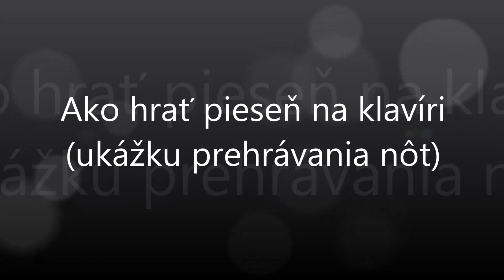Pod Javorníčki | Notissimo.sk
Ako hrať Pod Javorníčki - ukážka prehrávania nôt na portáli Notissimo.sk.